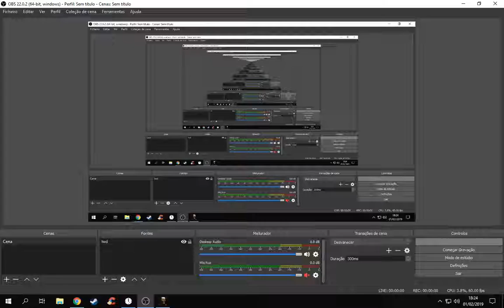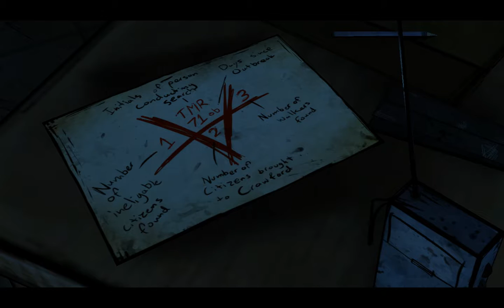The Walking Dead: First Season Episode 4 Part 1